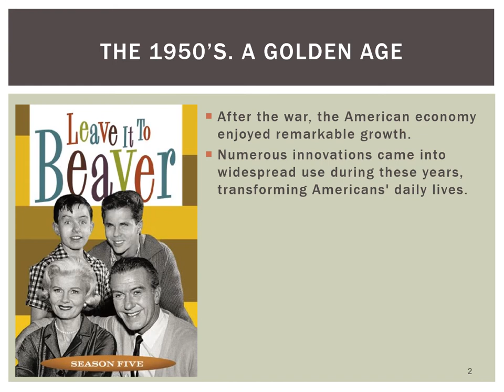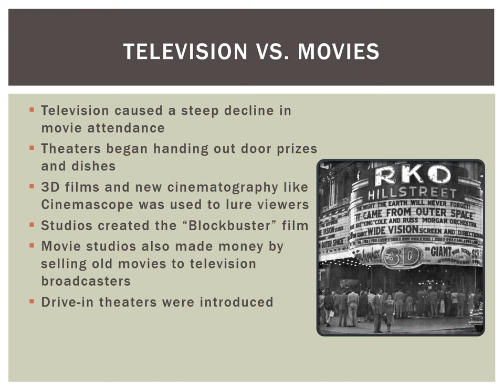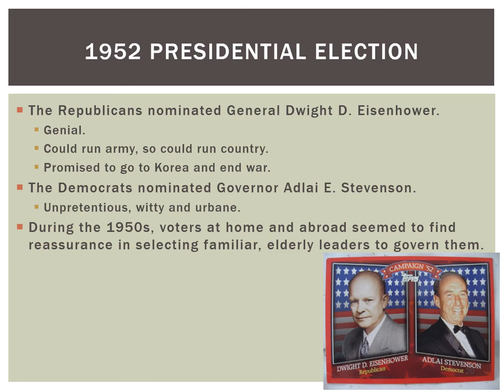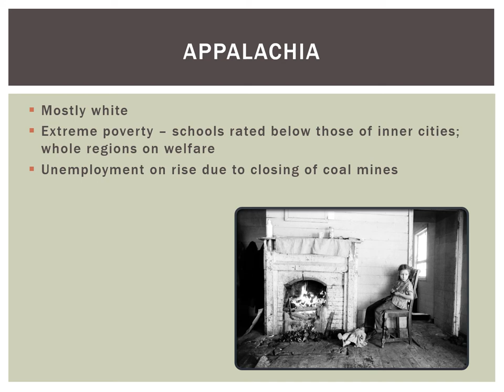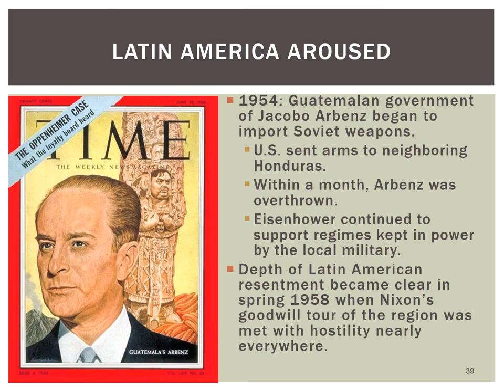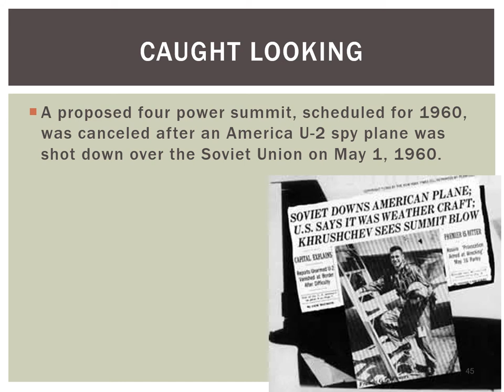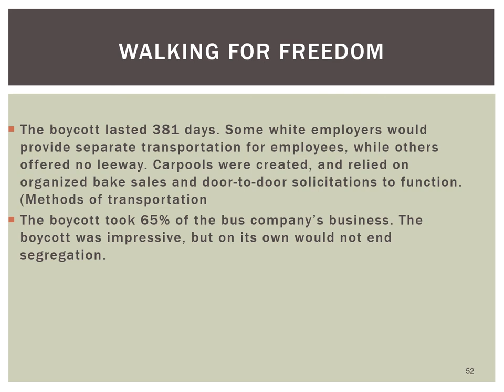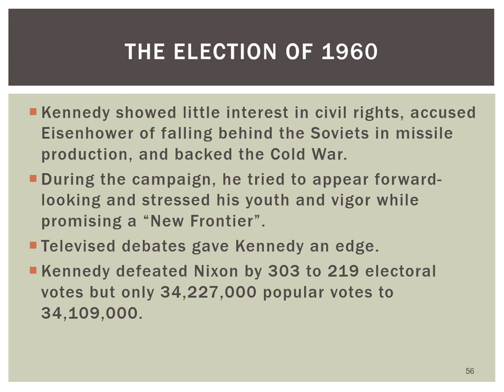1302.09 - An Affluent Society Lecture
The 1950's included an age of Affluence, A Space Race, A couple Communist Revolutions, and the birth of the Civil Rights Movement.